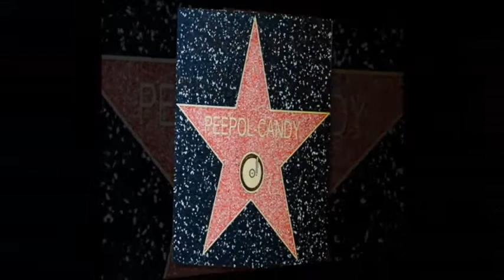Son Of My Father - Chicory Tip